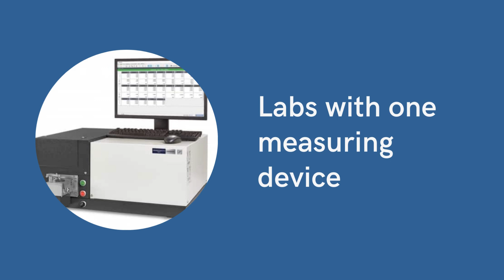LIMS Software: Is [FP] LIMS Light the right solution for you?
Is [FP]-LIMS the right solution for your needs?

✅ The perfect introduction to professional analysis management!
✅ For single users with one measuring device!
✅ Perfect entry-level version!

Book your personal demo and find out more about the options